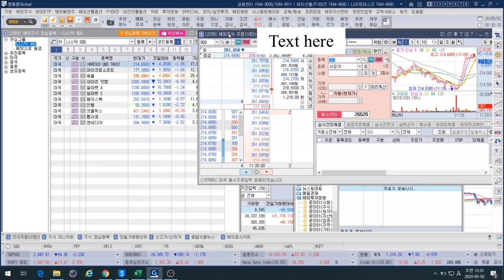2020년5월1일 금요일 QQQ 매수